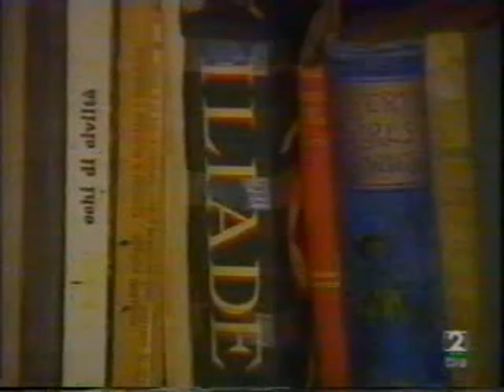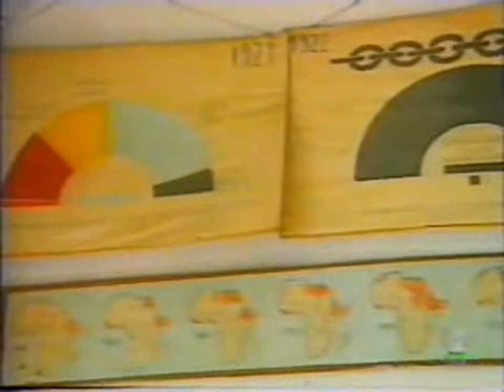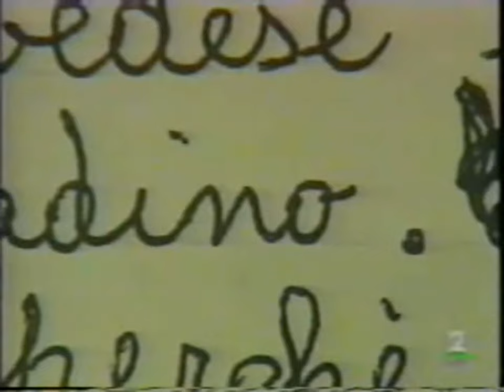Escuela Barbiana 3 de 6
educacion,educación,pedagogía,pedagogia,escuela barbiana